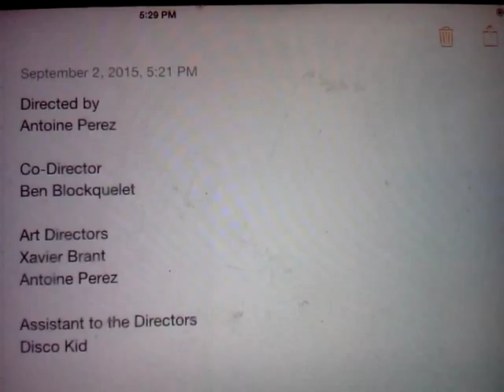TCV-911 Prank Calls part 2